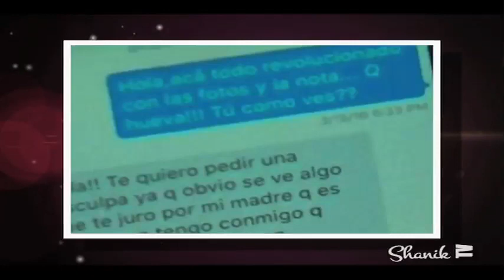TRACY SÁENZ EN PAÑOS MENORES!!! ShanikTv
TRACY SÁENZ , LA MODELO DEL POLÉMICO VIDEO DE GERARDO ORTIZ POSA EN PAÑOS MENORES!!!
Al parecer a Tracy Sáenz, la modelo que apareció en el polémico video de Gerardo Ortiz “Fuiste mía”, le favoreció el escándalo, pues en el mes de mayo engalanará la portada de la famosa revista para caballeros. La joven sinaloense de 21 años dijo en entrevista para Playboy que ella está a favor de los derechos de las mujeres, y aseguró que haya sentido algún tipo de vibra extraña en la casa donde se grabó el videoclip. Además externó que Gerardo Ortiz la buscó por medio de redes sociales para que fuera participe dentro de la trama, por lo que no dudó ni un momento en aceptar la oferta, ya que siempre quiso trabajar con algún artista famoso.